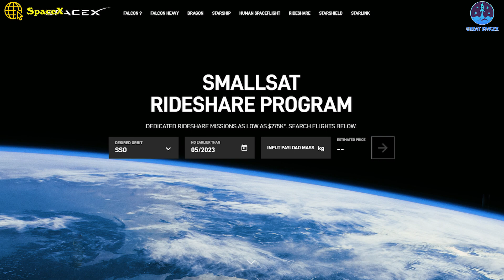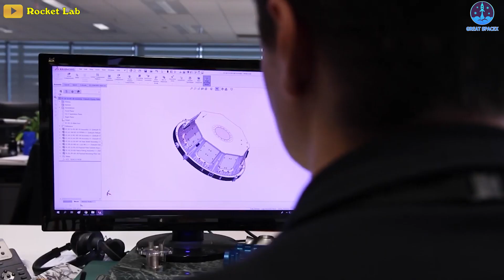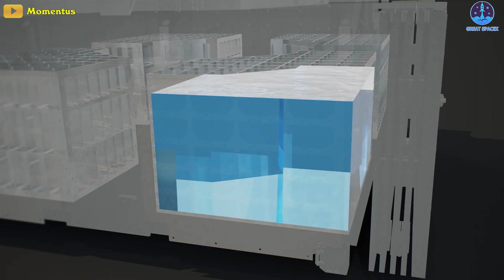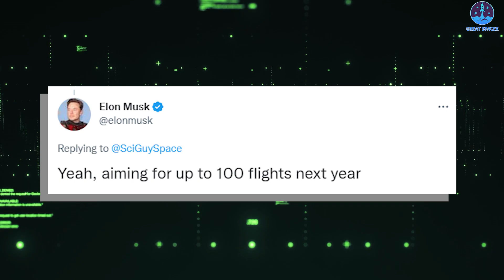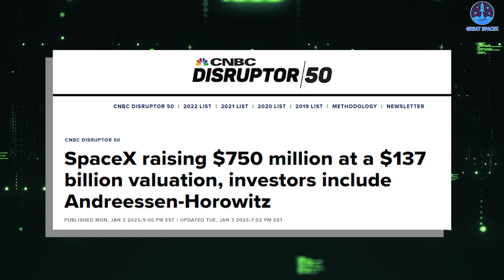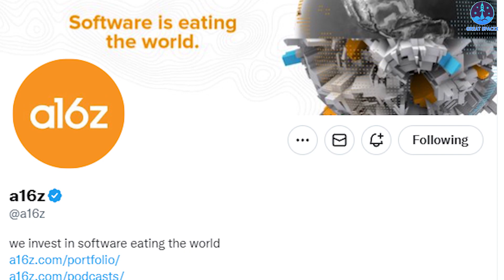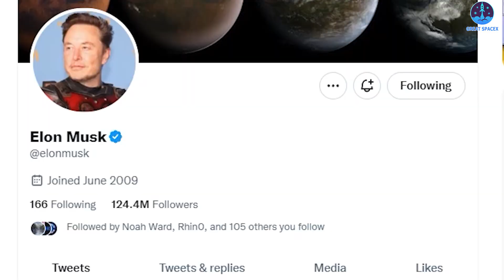SpaceX Genius Satellite Launch to save money, kick off a busy year...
HUGE THANKS TO:
SOURCES OF VIDEOS AND IMAGES :
SpaceX has just kicked off 2023 with the new year’s first orbital launch and it’s freaking cool!

At 9:56 am EST, a SpaceX Falcon 9 rocket lifted off on Transporter-6, the sixth dedicated launch under the company’s Smallsat Rideshare Program.
SpaceX says Transporter-6 deployed 114 payloads for dozens of paying customers, making it the second-largest rideshare mission ever launched.
In addition, marking the latest apogee of a growing cottage industry largely enabled by SpaceX’s affordable and regular rideshare launch services, Transporter-6 carried an unprecedented number of ‘space tugs’ developed by five separate companies.
At a minimum, Transporter-6’s expansive payload roster included Launcher’s first Orbiter space tug, Epic Aerospace’s first CHIMERA space tug, Momentus Space’s second Vigoride space tug, and two D-Orbit ION space tugs. While their capabilities vary significantly, all of the space tags or transfer vehicles manifested on the mission have a similar purpose: transporting satellites launched as rideshare payloads from their rocket’s one-size-fits-all parking orbit to an orbit more optimized for each spacecraft’s mission.
In theory, that concept could eventually take the shape of a service that lets operators send their satellites to a wide variety of orbits and still take advantage of the savings enabled by rideshare launches – particularly from SpaceX. But that time has not quite come. At the moment, only a few providers have successfully demonstrated space tugs with propulsion systems, and most of those proven options only allow for small orbit tweaks. One tug built by Spaceflight has partially demonstrated the ability to climb from ~300 kilometers to more than 1000 kilometers. Rocket Lab’s Electron kick stage is arguably the most successful in low Earth orbit, and the company has also shown that Photon – an upgraded version of that kick stage – can send payloads to high Earth orbits or even the Moon.